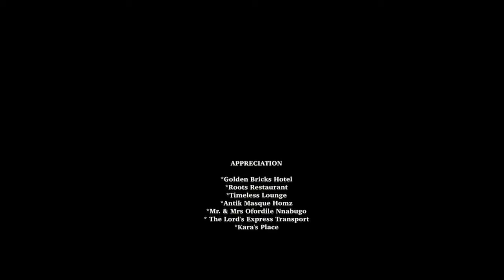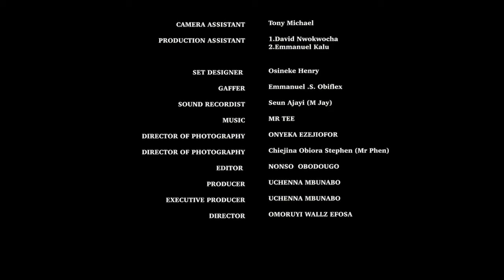I'M TOO PRETTY TO DATE A BROKE GUY - RAY EMODI 2024 NEW NIGERIAN MOVIES